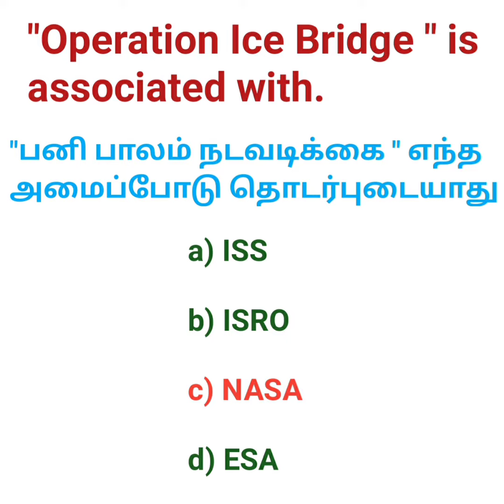TNPSC // மிக மிக முக்கியம்